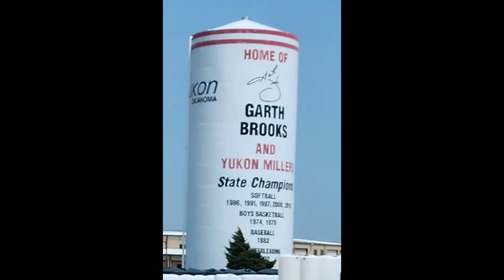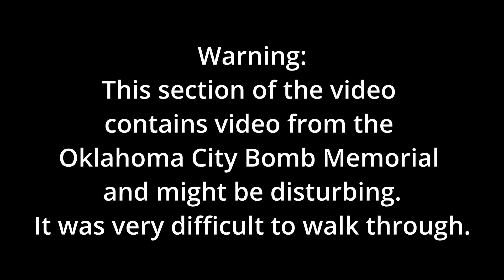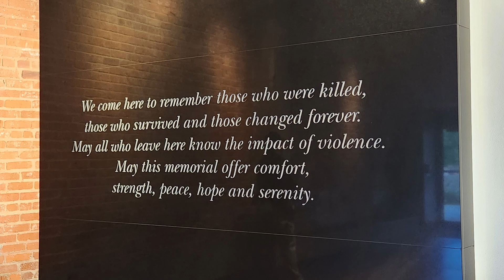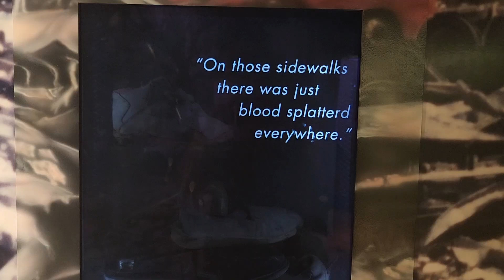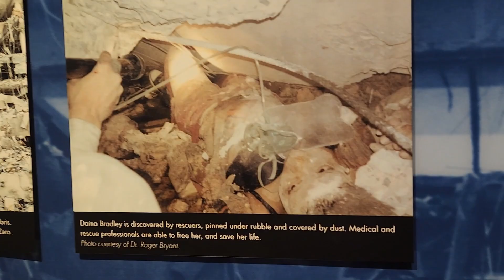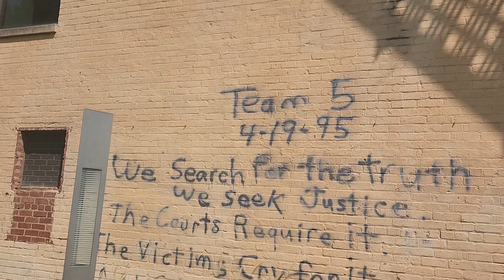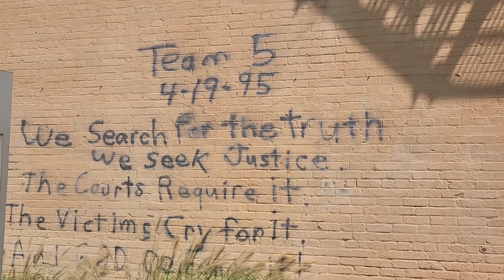Season 1 | Episode 19 | Oklahoma City National Memorial and Museum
This was the hardest video I have yet to make. Watching the footage over and over made me cry again and again. My son was born on March 3, 1995. He was 5 weeks early and I had post-partum blues. Luckily, we were able to bring him home from the hospital after a week. As we struggled to get into a groove the Oklahoma City Bombing occurred. Between the blues, the struggle with feeding a baby every 2 hours and seeing the carnage of that fateful day I was floored. While we worked through it all and my baby is now a wonderful young man, this horrific act of terrorism has always been a sad memory for me. If you ever have a chance to visit this memorial, please do. It is a very comprehensive walk through the whole incident and how the arrests and court proceeding went.
Safe Travels
Michele

FACEBOOK 🎵 MUSIC: ▶︎ RV Cruisin’ with Dave and Michele. We share our opinions and what works for us. You should always do your own research.

RV Cruisin’ with Dave and Michele. We share our opinions and what works for us. You should always do your own research.